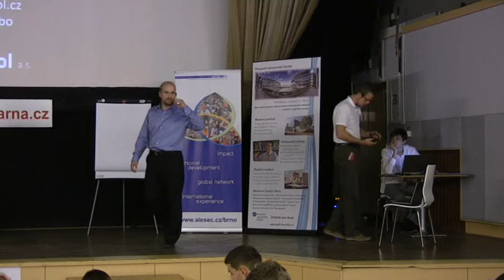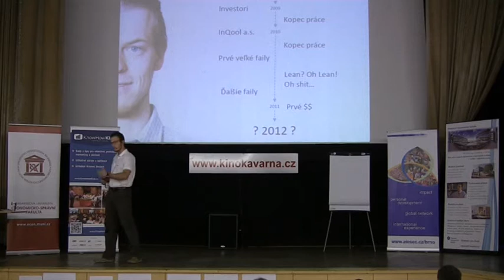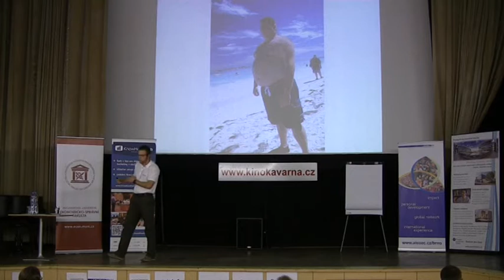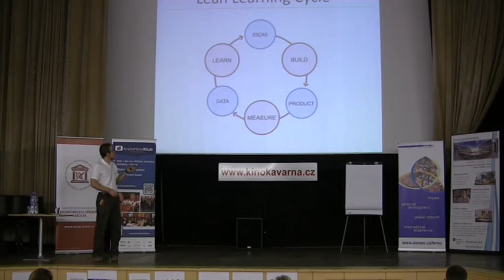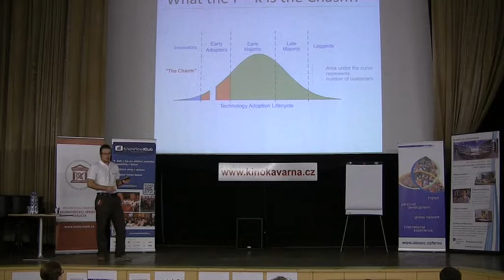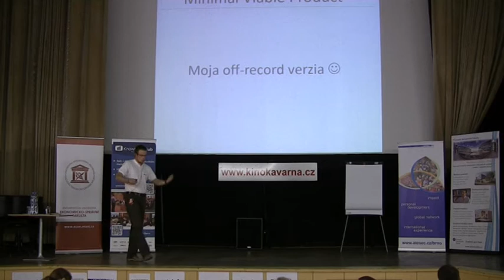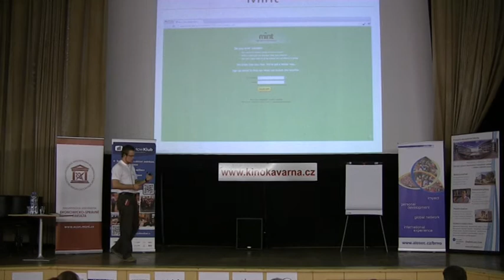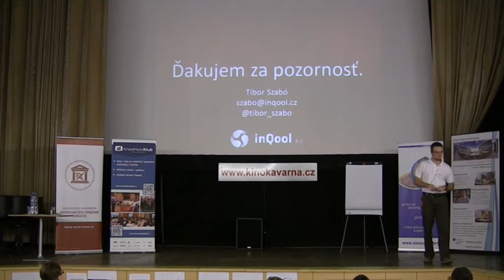Jak být při budovaní startupu "Lean" - Tibor Szabo (inQool)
Na úvod si představíme principy Lean přístupu k budovaní startupů a ukážeme výhody a úskalí tohoto přístupu. Pomocí případových studií představíme několik úspěšných aplikací této metody a následně si vyzkoušíme interaktivním způsobem její aplikaci na vybraných nápadech.